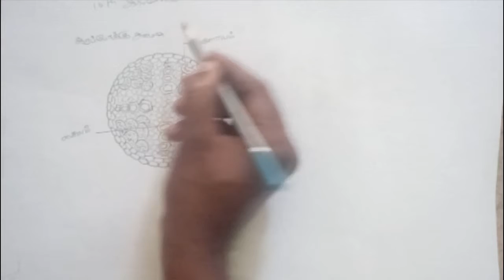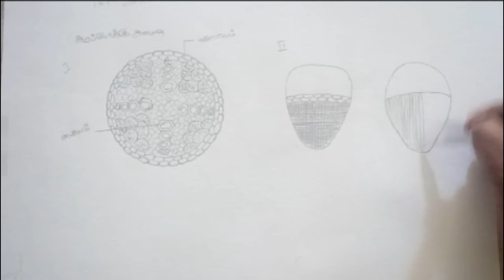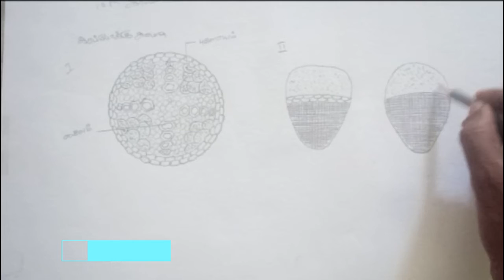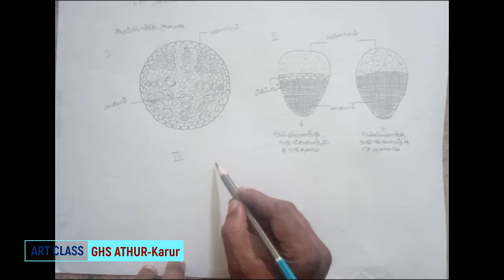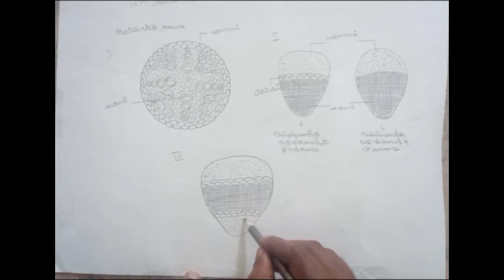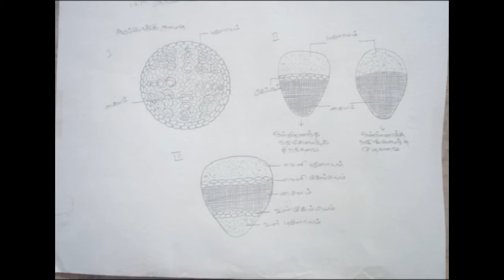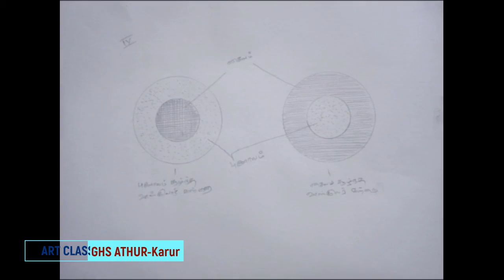04 X Std Sience drawing Valkular drawing அறிவியல் ஓவியம்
மாணவர்க்ளே இன்று நாம் அறிவியல் படமான வால்குலர் கற்றைகளின் வகைகளை மிக எளிய முறையில் வரைந்து பழகலாம் வாங்க!